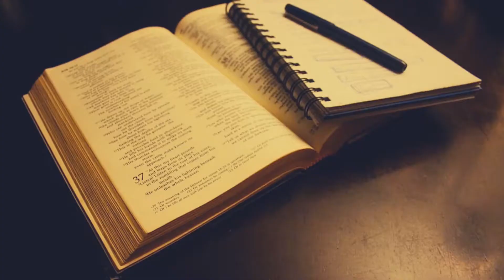Encouragement for the New Year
Well, we've made it to 2022! Let's give God all the glory and take some encouragement from his Word!